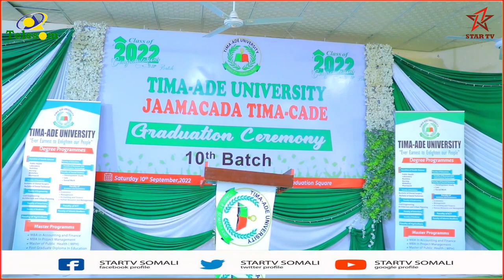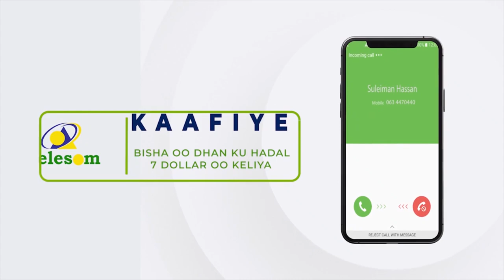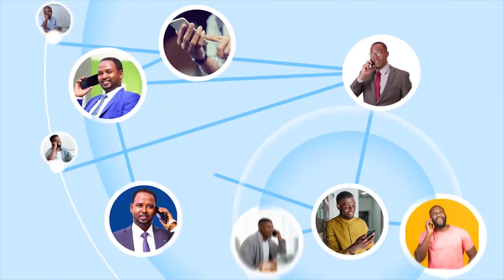Gabiley:- Madaxweynaha JSL oo kaqayb galay Qalin-jabinta jaamacada Timacade.